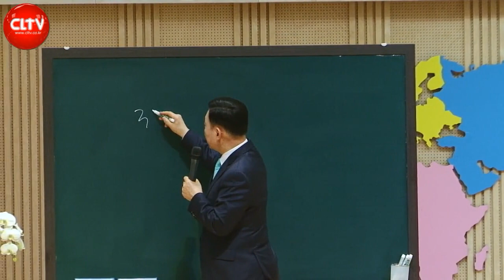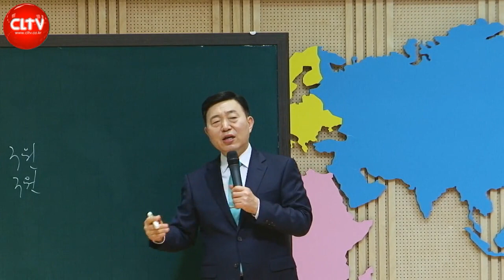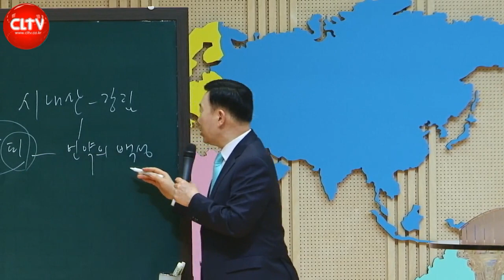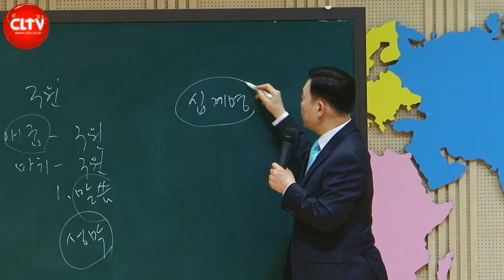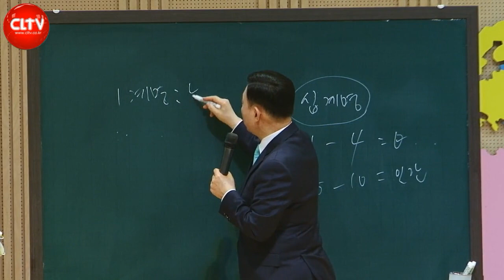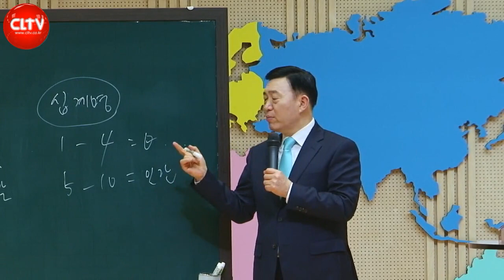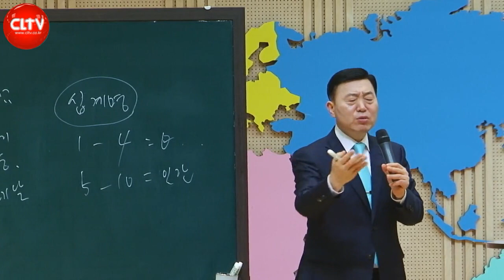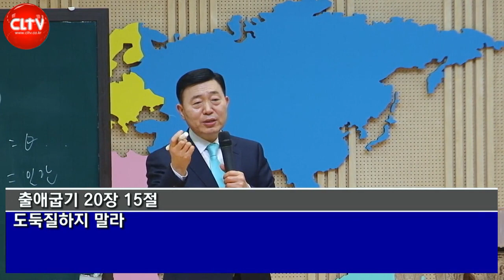CLTV 파워시리즈ㅣ이요셉 목사의 하나님의 경륜과 구속사 (38회)ㅣ'애굽에서 가나안까지' - 광야노정(4회)